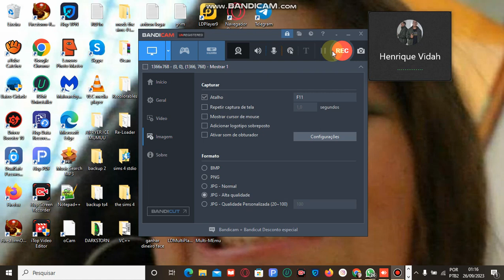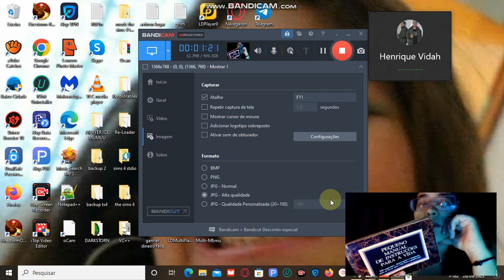recomendando livro o pequeno manual de intruções pra vida!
Ediouro /60431 18a Edição Livraria:Laselva